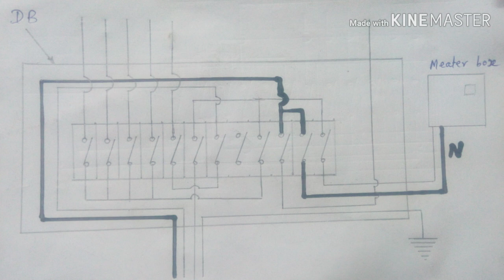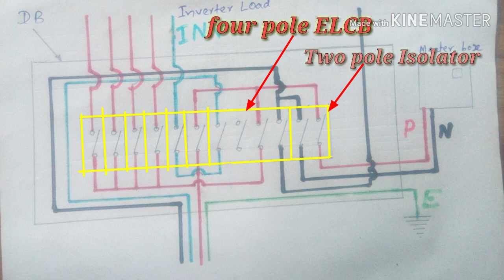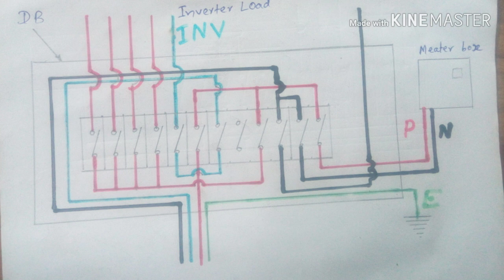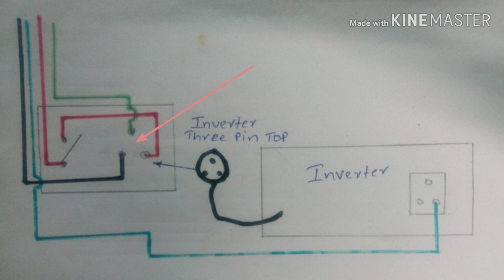Inverer wiring Malayalam, with ELCB connection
Inverter and EB supply control through only one ELCB, without separate nutral